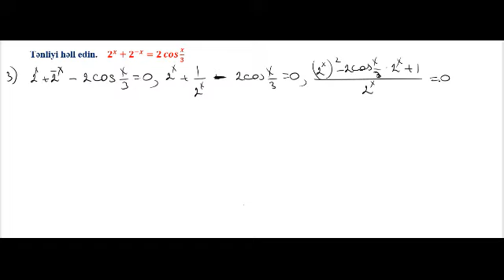Tənliyi həll edin. 2^x+2^(-x)=2 cos⁡〖x/3〗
Tənliyin daha 2 üsulla həlli.